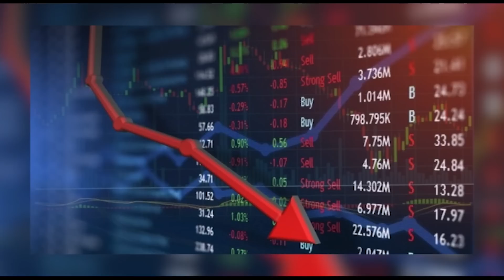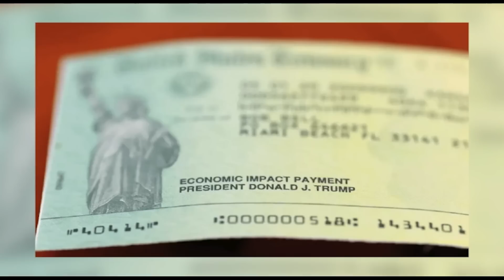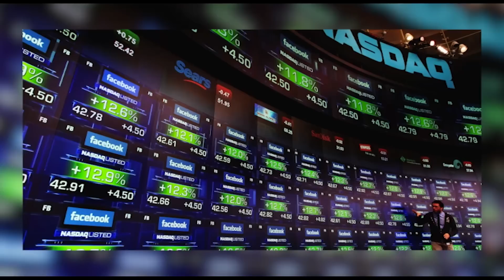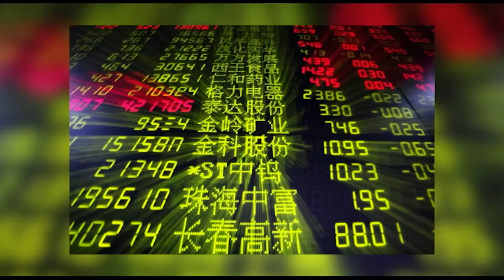نگاه جمعه ۲۵مهر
در این شماره از نگاه همراه با علیرضا میبدی به گفتگو با آقای نیک یکانی خواهیم پرداخت . با ما همراه باشید و نگاه را با دوستان خود به اشتراک بگذارید و نظرات خود را در ارتباط با این برنامه برای ما ارسال نمایید.